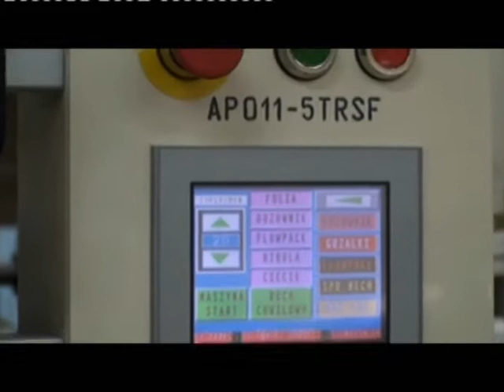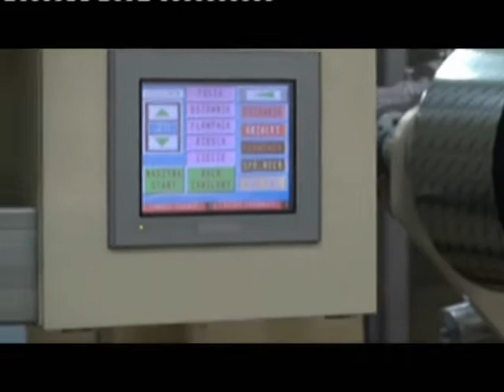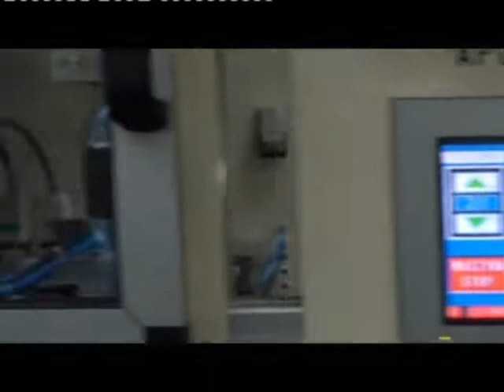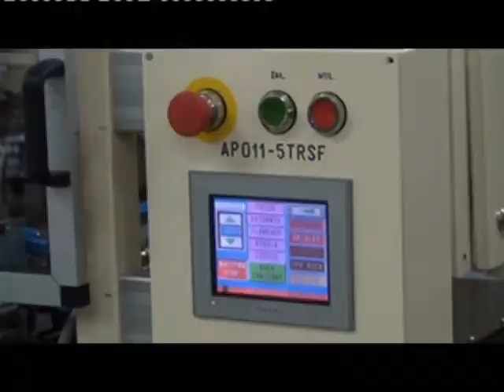MIFLEX - MASZ TEA JACK MACHINE 100 UP TO 150 BPM (APO-11-5TRSF.wmv)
MIFLEX - MASZ TEA JACK MACHINE 100 UP TO 150 BPM
GIDON